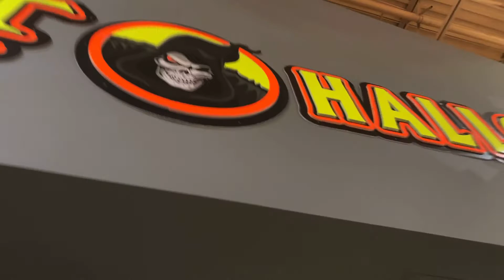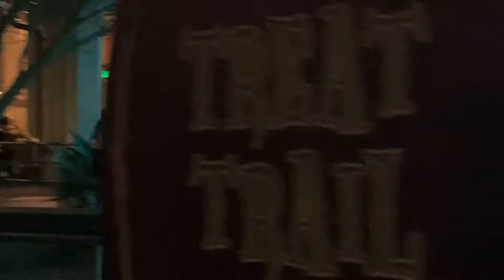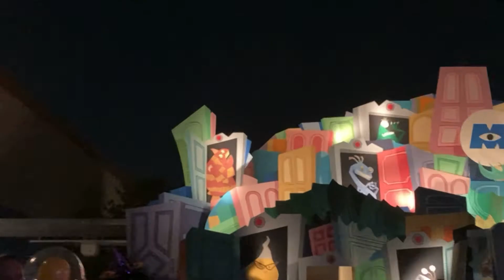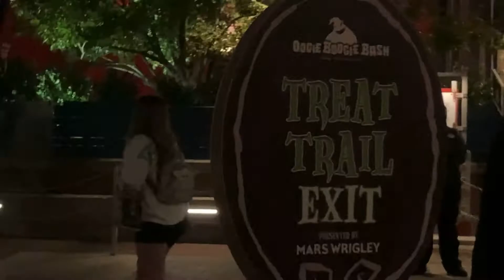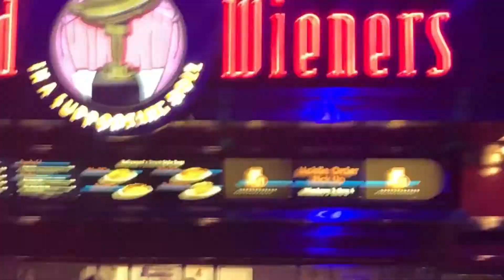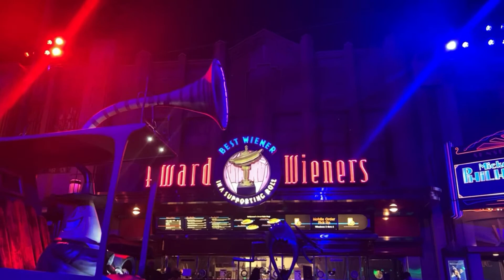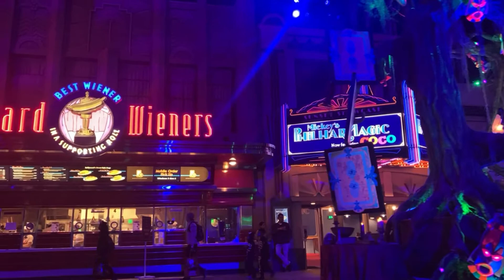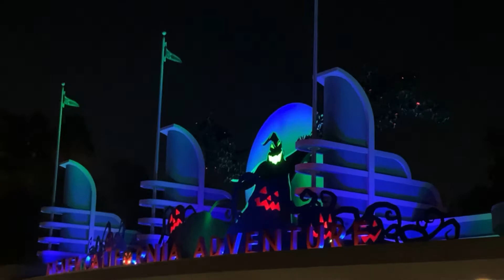Disneyland Halloween Time Day 2: Oogie Boogie Bash all treat trails